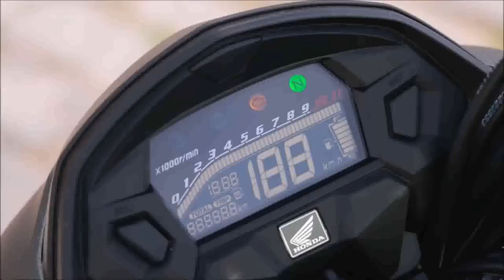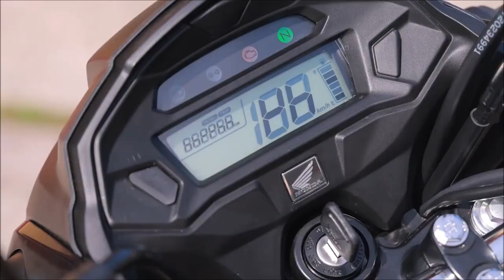Honda CG 160 2024